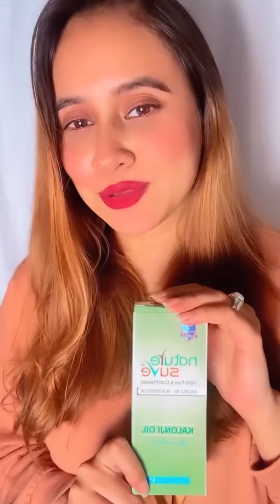कैसे रखूँ खुद का ख्याल ☺️सर्दियाँ आ चुकी हैं😟 मेरी तो खैर नहीं अब😑😑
Ab Natural Tareeke se winters me khud ka khayal rakhne ka time aa chuka hai | Nature Sure Kalonji Tail ke sath